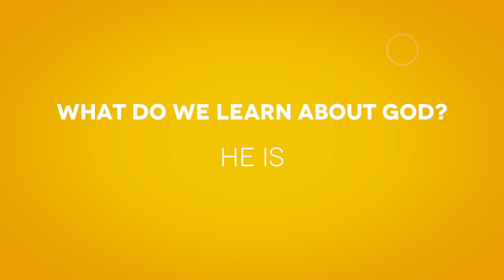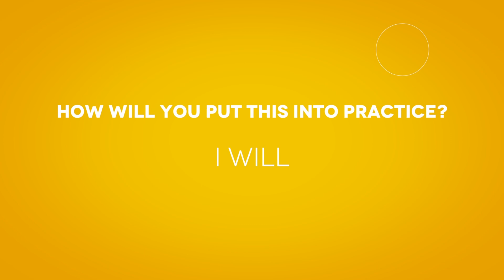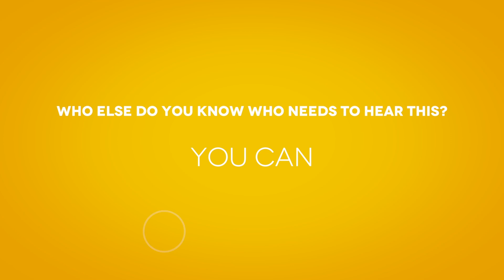February 9, 2022 - Discovery Bible Study - Beltline Church of Christ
Discovery Bible Study